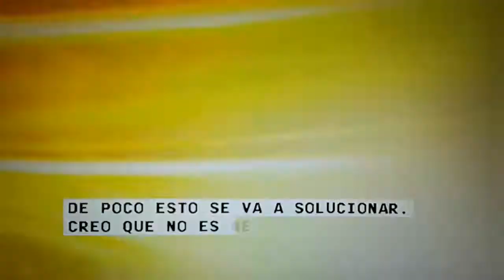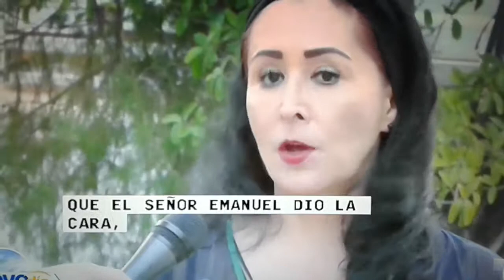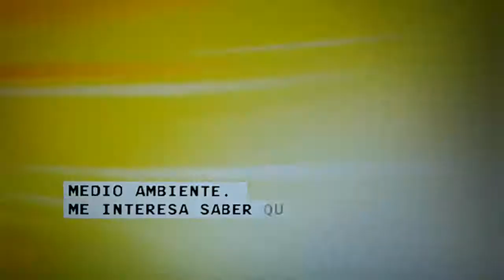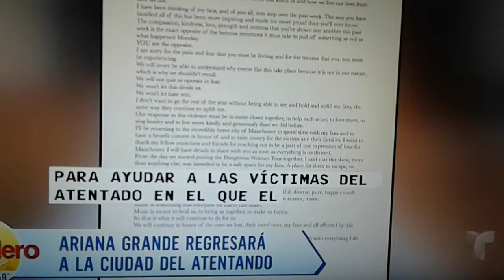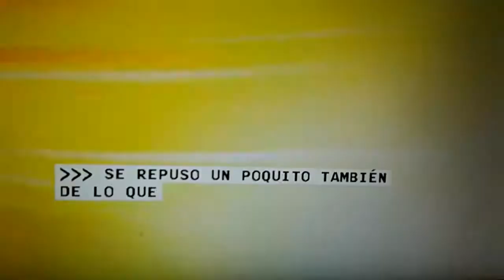Pudo ver a su Hijo.